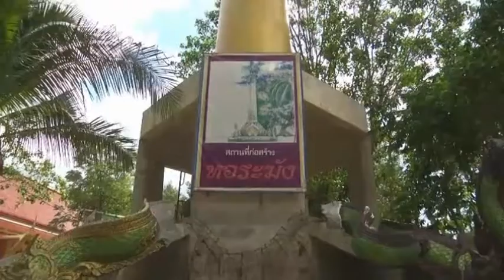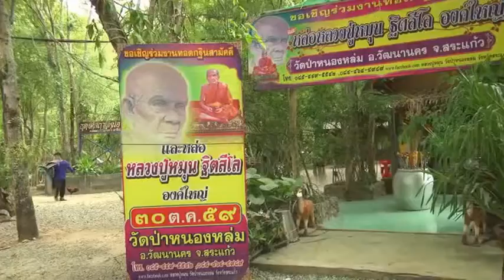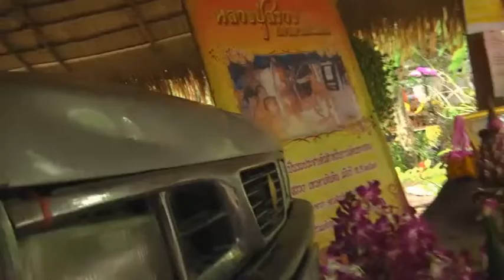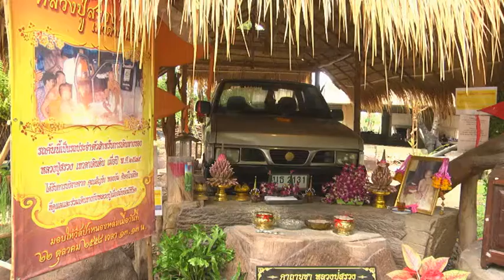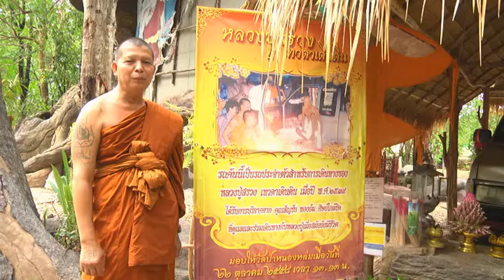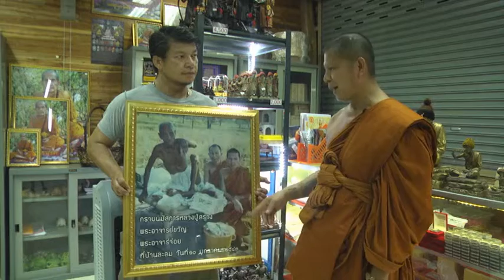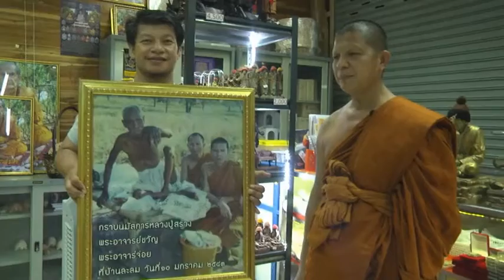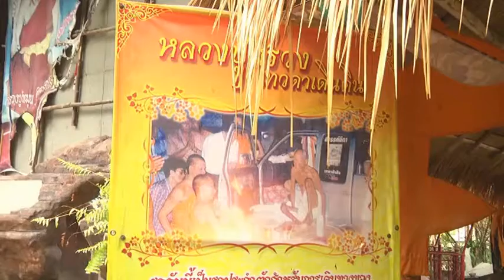ผู้วิเศษหลวงปู่หมุนฐิตสีโลวัดป่าหนองหล่ม วัฒนานคร 1กรฏาคม2559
Blogger นักร้อง mvมิวซิก สื่อโฆษณา tv รายการโทรทัศ รับทำขวัญนาคโดย ศิลปินแห่งชาติ ติดต่อ TEL. 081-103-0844รับผลิตงานต่างๆ ภาพยนต์ สารคดี ชีวประวัติ เพลงแหล่ นักร้อง mvมิวซิก สื่อ